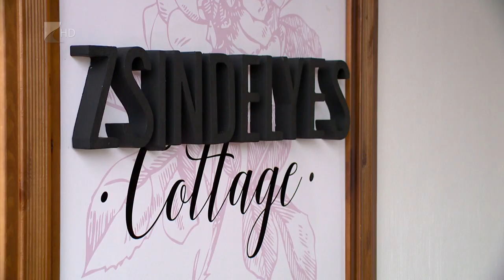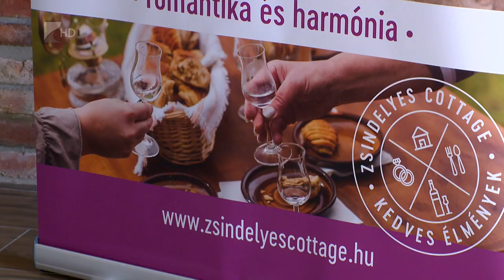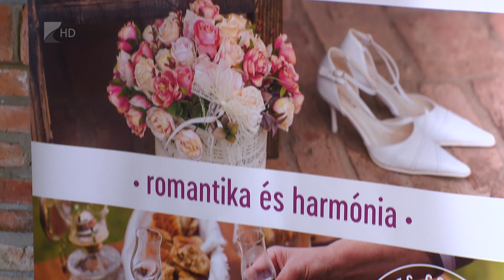Megnyílt a Zsindelyes Cottage - Kölcsey Tv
Elkészült a 130 fős turisztikai komplexum, a Zsindelyes Cottage.
A családi beruházásban épült turisztikai komplexumot Érpatak határában építették, több mint 600 millió forintból, amelyhez 593 millió forint állami támogatást kapott a Zsindelyes Tanya Kulturális Értékeinek Megóvásáért Alapítvány. A most átadott beruházást a jövőben wellness részleggel és kalandparkkal bővítik majd.